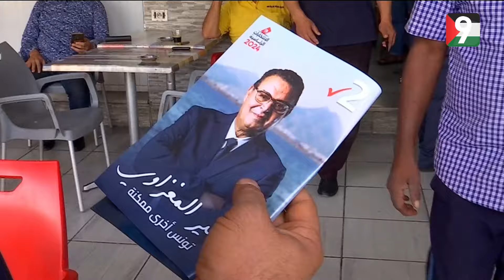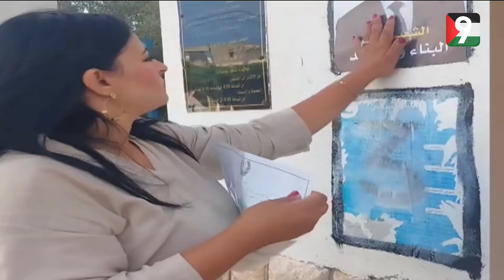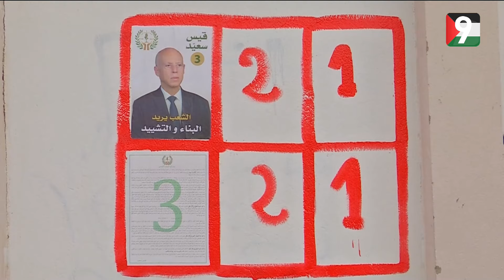Rendez Vous 9 S07 Ep08 P03